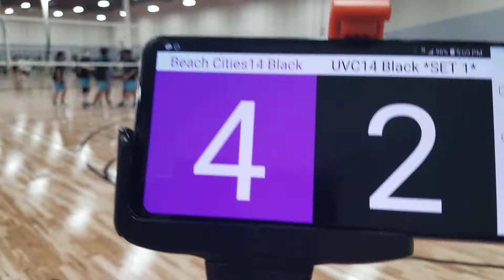220226 SoCalCup 14s #4_01: UVC14 Black vs BeachCities14 Black (Set 1A: 7-25)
220226 SoCalCup 14s #4_01: UVC14 Black vs BeachCities14 Black (Set 1A: 7-25)

SoCal Cup: 14s #4
Sat 2/12/22
R1P11 Match 1

UVC14 Black vs Beach Cities 14 Black
Set 1A
7-25